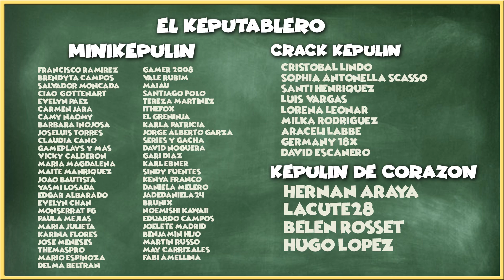🐷MI GRANJA DE LOS SUEÑOS !🐐 - ROBLOX FARM LIFE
🐱~ Hola chicos!!! Hoy os traigo un juego nuevo de Roblox! Se llama Farm life y me ha encantado! Dejad vuestro like si queréis mas vídeos de este mapa! Espero que os guste, por lo menos, tanto como a mi!!~ 🐱

Mapa: Farm Life

adopt me
gameplay
nueva actualizacion